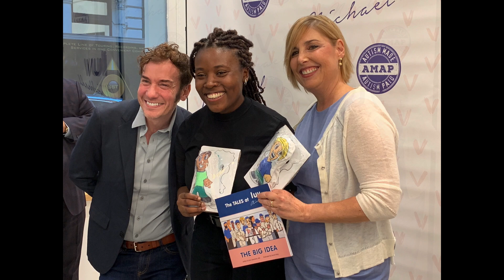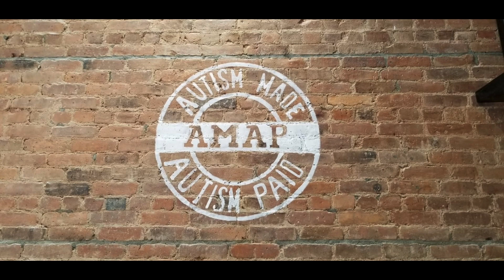The Tales of Luv at Luv Michael - The Big Idea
From our book. On sale now at Amazon